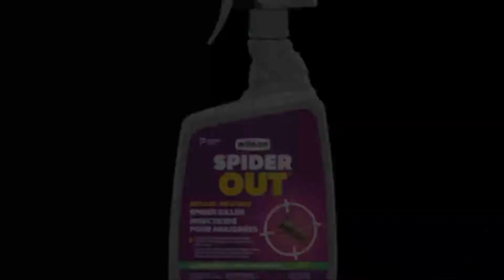Comment utiliser la recharge pour herbicide pour mauvaises herbes et graminées WIPE OUT de Wilson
Élimine les mousses et les algues, et les mauvaises herbes comme les digitaires sanguines, les pissenlits, l’herbe à poux et plusieurs autres
Résultats visibles en quelques heures
Agit rapidement
Prêt à l’emploi et facile à utiliser

Remplir le contenant de l’herbicide pour mauvaises herbes et graminées WIPE OUT
MODE D’EMPLOI
1. Dévisser et retirer le pulvérisateur du contenant original.
2. Enlever le capuchon de la recharge.
3. Placer le pulvérisateur dans le contenant de la recharge, visser et bien serrer.
4. Bien agiter avant l’utilisation.
5. Régler la buse de pulvérisation de façon à obtenir un jet grossier afin de minimiser le ruissellement du produit.
6. Vaporiser les mauvaises herbes de façon à couvrir complètement le feuillage de solution.

Répéter le traitement s’il pleut dans les trois heures qui suivent l’application.

Remplir le contenant de l’herbicide pour mauvaises herbes et graminées avec pulvérisateur à piles WIPE OUT
1. Dévisser le capuchon du contenant du pulvérisateur à piles
2. Enlever le capuchon de la recharge.
3. Verser le liquide du contenant de la recharge dans le contenant du pulvérisateur à piles.
4. Appliquer selon le mode d’emploi.

Ne pas transférer ou diluer la solution.
Ne pas appliquer sur les pelouses ou les plantes désirables ce qui risque de les endommager. Pour éliminer les mauvaises herbes sur les pelouses de façon localisée, nous recommandons l’utilisation de l’herbicide pour pelouse WEED OUT.
Bien nettoyer l’équipement après l’utilisation.
Ne pas remplir les contenants avec un autre produit.
Ne pas réutiliser le contenant vide.
Recycler le contenant vide ou le jeter avec les ordures ménagères.